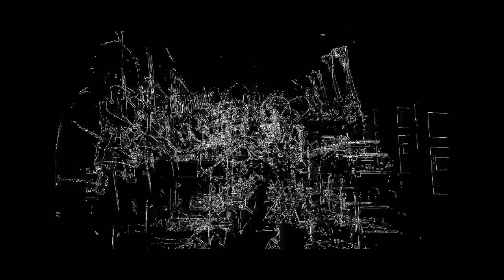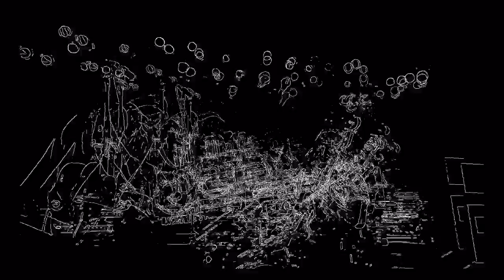Watcher @ Mercy Lounge 8 off 8th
Made with Bent Camera